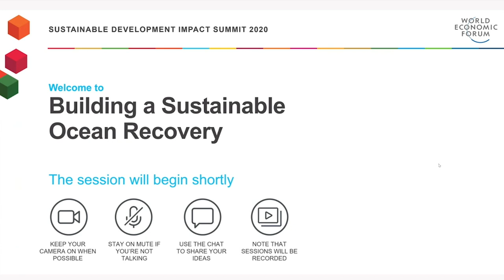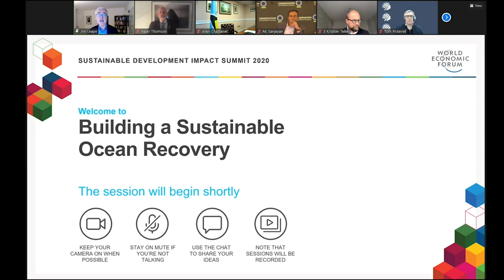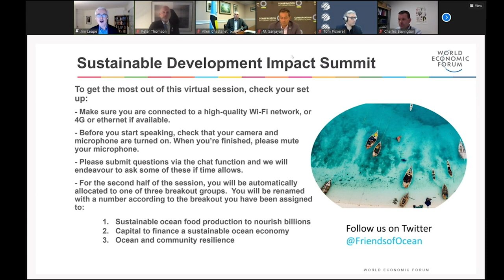Building a Sustainable Ocean Recovery | Sustainable Development Summit 2020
How can we promote actionable solutions for a healthy ocean that play an integral part in the global response and recovery from the COVID-19 pandemic?

Discover and debate how to scale up:
1. Sustainable ocean food production to nourish billions
2. Capital to finance a sustainable ocean economy
3. Ocean and community resilience

This session supports the ongoing work of the Friends of Ocean Action.

Speakers: Barkha Mossae, Mia Mottley, Jim Leape, Karen Sack, Allen Chastanet, Tom Pickerell, Peter Thomson, Jane Lubchenco, M. Sanjayan, Alex Kennedy, Jonquil Hackenberg, Karin Kemper, Charles Bavington